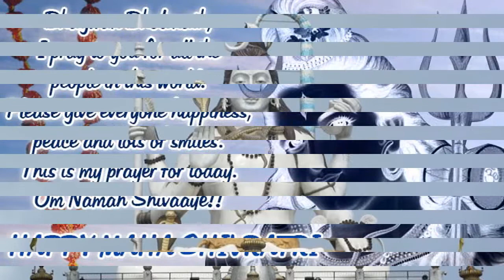Why We Celebrate MahaShivratri महाशिवरात्रि क्यों मनाई जाती है? व्रत विधि महत्व , महाशिवरात्रि विशेष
Why do we celebrate Mahashivratri? - महाशिवरात्रि  क्यों मनाई जाती है? | Mahashivratri 2018
Why do we celebrate Mahashivratri? It is a very  common question among new generation.They must know about all these stories related to our belief and religion.